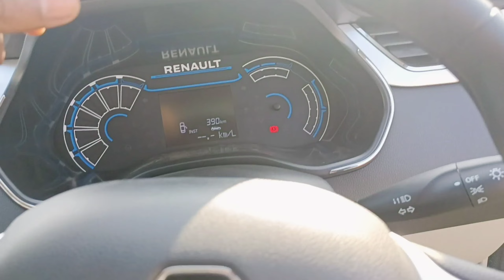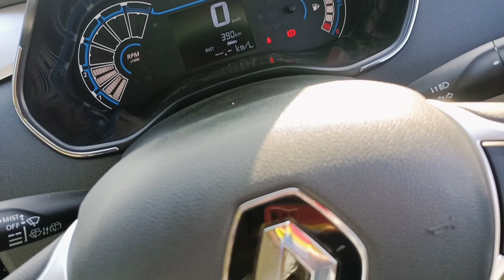First time driving 🤩 | new car | @garibboi3716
First time driving 🤩 | new car | ‎@garib boi

🙋 HeyGuys,video ko Like krke channel ko

👇Social ( "MEDIA" )

present_
              janardan kerketta...